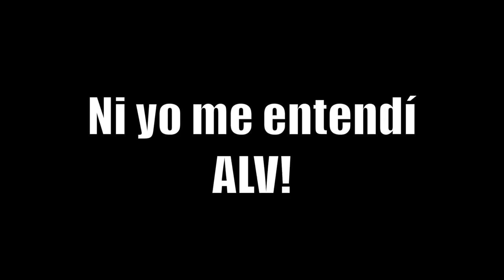100 MONEDAS || Super Mario 64 Randomizer [#16]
Es hora de liberar el poder de las monedas que se ocultan en cada mundo, y de paso despidamos cada mundo donde hemos creado historias en esta aventura del Randomizer. VAMOS POR ESAS MONEDAS!!